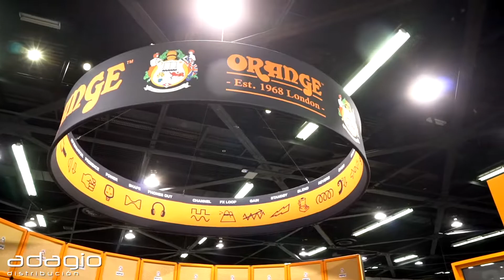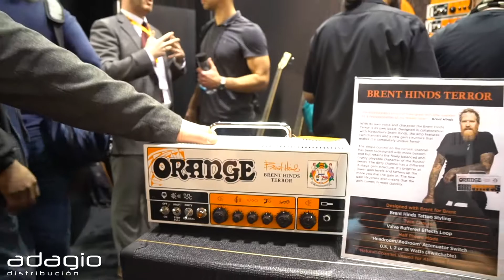NAMM2018 | ORANGE presenta sus nuevos productos!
ORANGE Amps para sus 50 años presenta nuevos productos durante el NAMM Show 2018